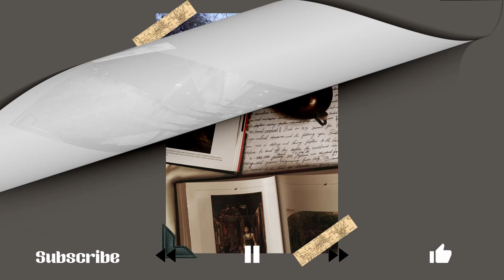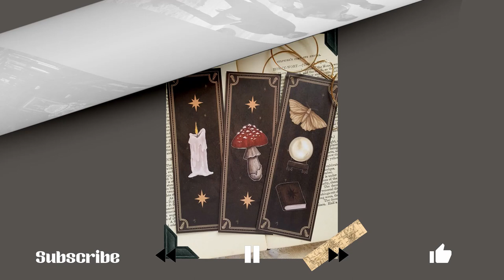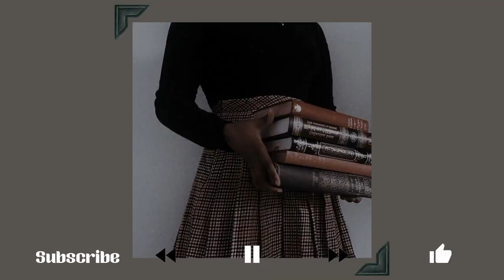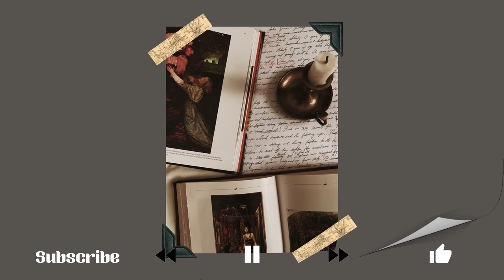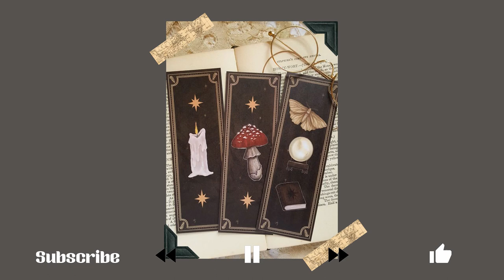A darkest academia rock playlist to read an action scene 🤘💼📜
✰ Hey everyone, it's Tiffany, and I hope you enjoy this darkest academia & gothic academia rock playlist! Have a great time studying while you listen to some rock. ✰
I don’t own none of the songs/images/ videos😊

🦋🦋Timestamps🦋🦋
Can't remember what songs I used sorry

🐞🐞If you like this playlist you should check out this one it's even better🐞🐞